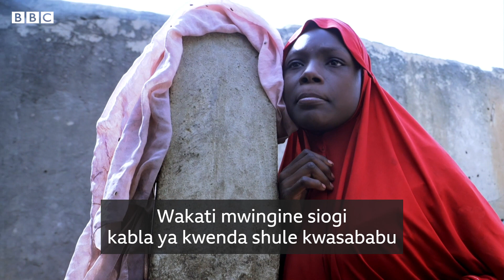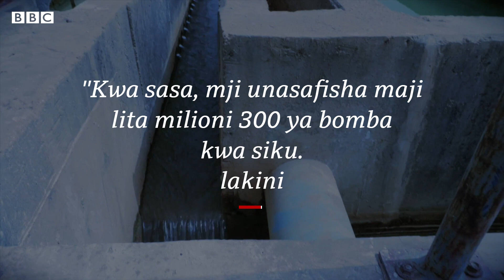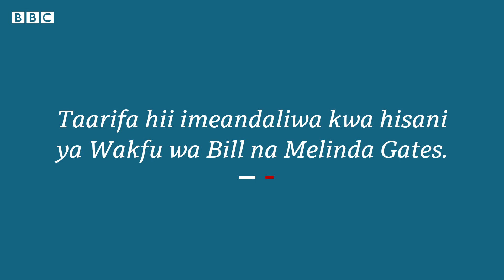Maji ya Kano - 'Wakati mwingine siogi kwasababu hakuna maji ya kutosha'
Katika makala maalum kuhusu masuala yanayohusiana na Maji na Usafi wa Mazingira Barani Afrika tunaangazia mji wa Kano Kaskazini mwa Nigeria, ambako ongezeko la kasi la idadi ya watu linaathiri jamii ambayo inakabiliwa na uhaba wa maji.

Taarifa ya Sarah Tiamiyu anaangazia ubunifu unaotumika kushughulikia suala hilo.